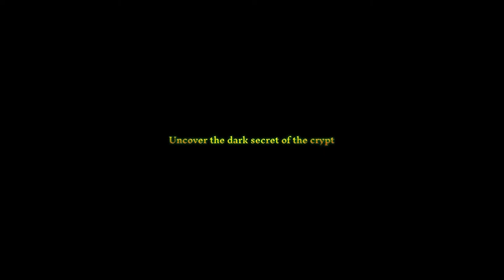KryptCrawler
KryptCrawler brings classic first person, grid based Dungeon Crawler gameplay to your PC and VR. Descend into the unknown and explore the perilous depth of the sinister tombs and crypts you are thrown into, armed with nothing but a map and your wits.